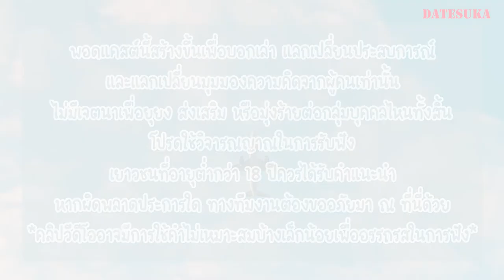ไม่ได้ภาษาแต่ได้งานเป็นผู้จัดการนักเรียนไทยในฟิลิปปินส์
ภาษาไม่ได้จะยังมีโอกาสไปทำงานที่ต่างประเทศไหมนะ? ชวนทุกคนมาทำความรู้จักกับ 'เนท' เด็กนอกผู้ภาษาอังกฤษไม่กระดิกแต่ดันได้ไปทำงานเป็นผู้จัดการนักเรียนไทยในโรงเรียนสอนภาษาอังกฤษที่ฟิลิปปินส์! แล้วชีวิตของเนทจะเป็นยังไง ลองไปฟังกันได้เลยยย

ปล. อัดผ่าน zoom ตอนกลางคืนเสียงอาจจะมีการรบกวนนิดๆนะคะ ขออภัยล่วงหน้าค่ะ 😅

00:00 - Intro
01:06 - แนะนำตัว ที่มาที่ไป
01:53 - ระดับภาษา
04:21 - วางแผนไปต่างประเทศ
05:27 - คะแนน TOEIC และงานต่างประเทศ
06:42 - สัมภาษณ์งาน
07:30 - เซบูและโรงเรียนสอนภาษาอังกฤษ
10:36 - Thai Manager ในโรงเรียนสอนภาษาอังกฤษ
12:34 - ภาษาไม่ได้ ไปทำงานเป็นยังไง
13:43 - ชอบอะไรในงานนี้
14:08 - Culture Shock ตอนทำงาน
17:21 - ความรัก กฏในโรงเรียน และเรื่องฉาวโฉ่
21:36 - ประสบการณ์เรื่องดีและร้ายในฟิลิปปินส์
28:26 - สวัสดิการ เงินเดือน และโอกาสในการทำงาน
31:05 - บทเรียนชีวิตและคำแนะนำ

Photo by Mara Rivera on Unsplash